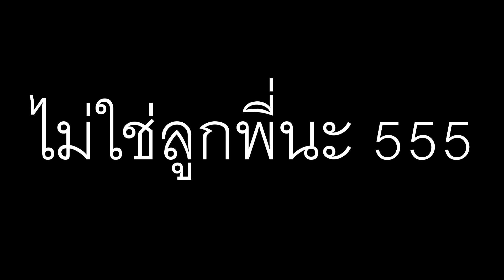เลี้ยงลูกทั้งวัน พี่ลี่พี่เต้มีลูกแล้ว !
🕵เฟส พี่มู่ลี่ 🕵

👻ห้อง Discord👻 พูดคุยเล่นเกมส์กัน

💀Discord (โปรแกรมพูดคุยเหมือน Teamspeak)💀